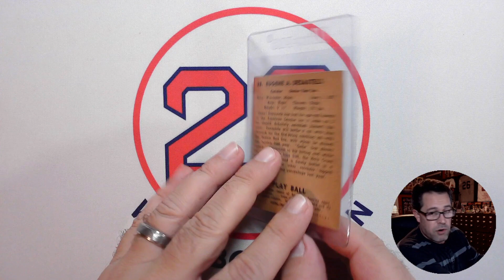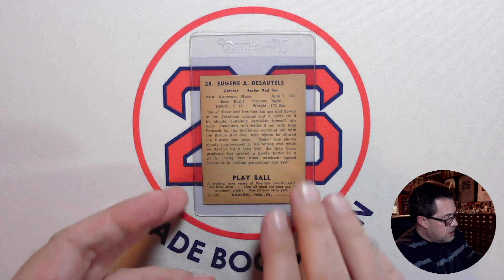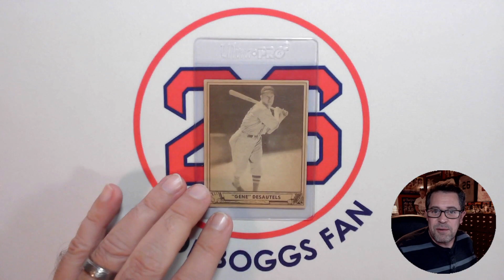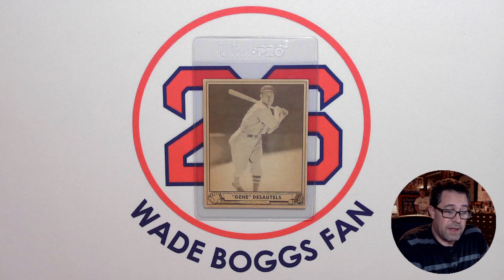A Special Card in My Collection - VR for Don's Field of Dreams Cards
Video response for Don's Field of Dreams Cards.  He wants us to show and talk about a card in our collection that has some sentimental value to us.  The card I chose was a vintage baseball card from the 1940 Play Ball set of Gene Desautels and the family connection to him.

Don's Field of Dreams Cards - @donsfieldofdreamscards9197